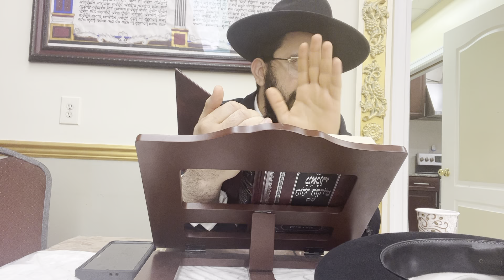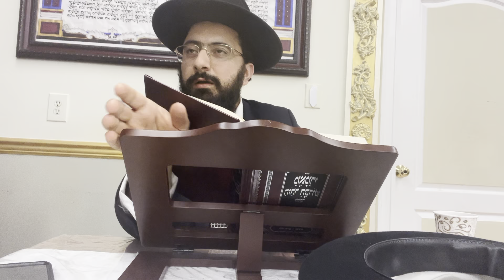Rabbi Moshe Moretov-Halachot Shabbat- Zohar